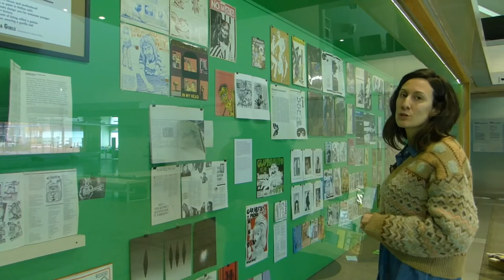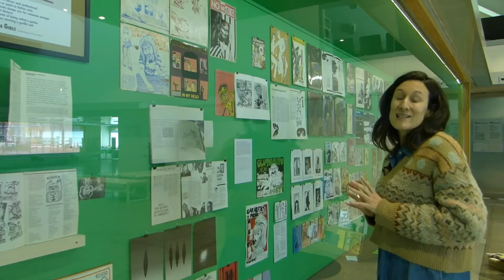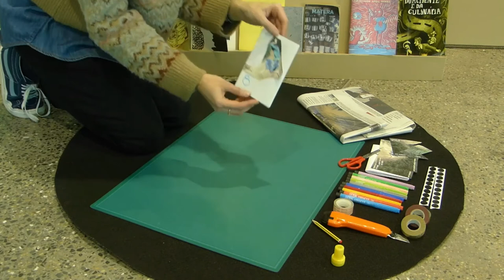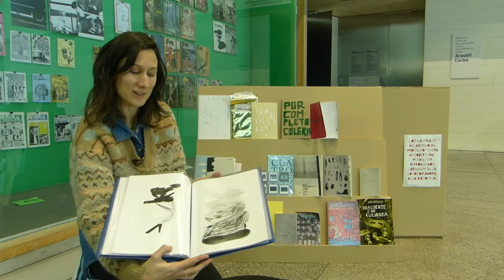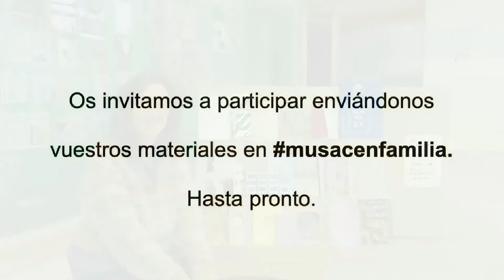Ideas para un Fanzine casero. Taller en Familia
¡Atención niños, niñas y familias! Buscamos vuestra ayuda para componer un fanzine colaborativo para nuestra Fanzinoteca, la colección de fanzines de nuestra Biblioteca-Centro de Documentación. ¿Os apuntáis? ¡Necesitamos vuestras historias, aventuras y experiencias! Con este taller, además de crear vuestro propio fanzine, queremos  que todas las personas que accedan a nuestro Centro de Documentación puedan ver vuestros trabajos y disfrutarlos como se merecen.